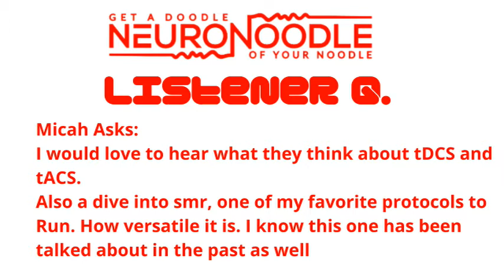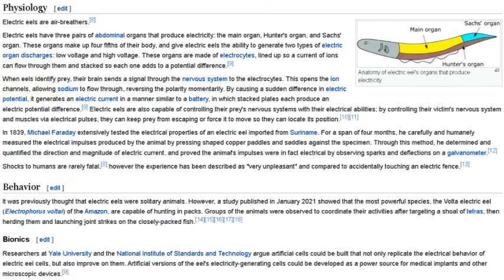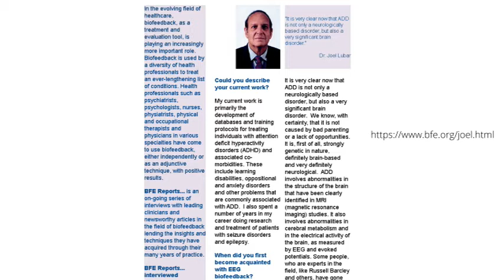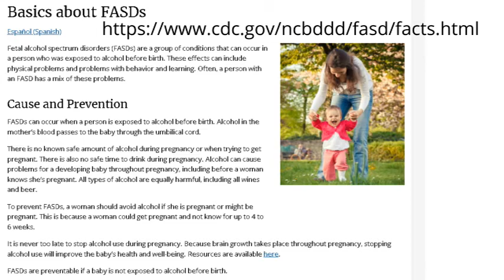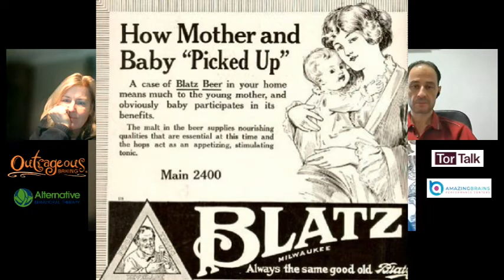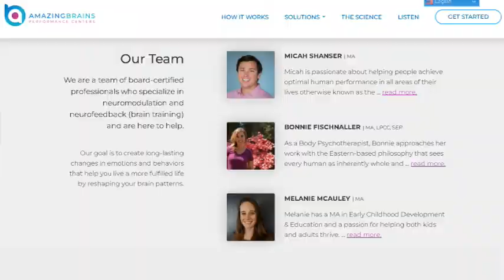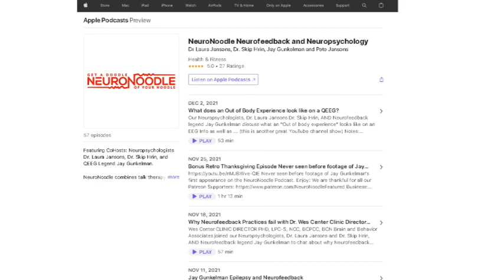Neuroinflammation, tACS, tDCS and SMR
Neuropsychologists, Dr. Laura Jansons Dr. Skip Hrin, Neurofeedback legend Jay Gunkelman AND Tech Whiz Santiago Brand answer listener questions as well as:
SMR
tDCS
tASC
Sleep Disorders
Lifestyle Choices
Holistic approaches to neurofeedback

"EEG and Me". "Sandhya M", "Johnathan January-Turrall", "Rowan January-Turrall" and "Loretta T"

Jansons.com DrSkipHrin.com
Links of items discussed/shown on the show: